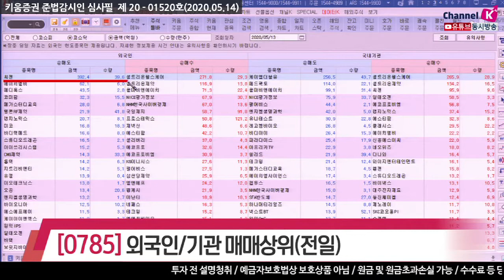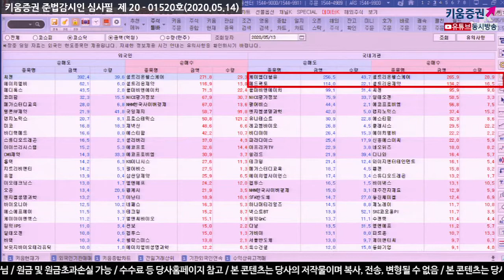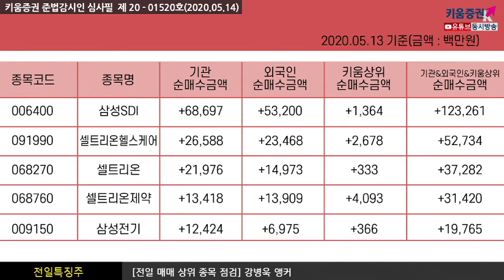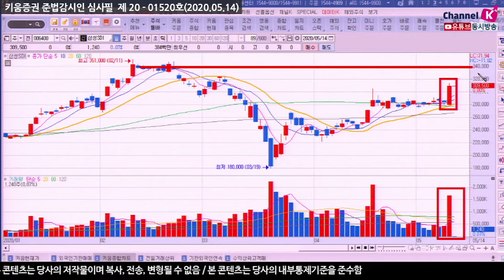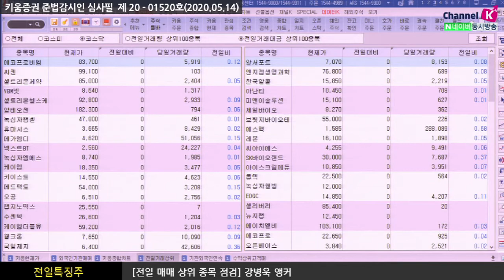[주식투자][종목점검] 전일특징주 / 장전체크!! 전일의 외국인&기관 매매상위종목(20.05.14)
외국인은 SK하이닉스, NAVER, 씨젠, LG화학, 엔씨소프트, 한진칼, SK텔레콤 등을 순매도했고
순매수한 종목으로는 삼성바이오로직스, 셀트리온헬스케어, 셀트리온,
카카오, 삼성전자, 셀트리온제약, 포스코케미칼 등이 있었고
반면 기관은 카카오, SK하이닉스, 케이엠더블유, 삼성전자, NAVER, 한진칼, 메드팩토, 강원랜드 등을 순매도했으며
삼성SDI, LG화학, 삼성바이오로직스, 셀트리온헬스케어, 셀트리온, SK, 셀트리온제약 등을 순매수 했음

삼성SDI, 셀트리온헬스케어, 셀트리온, 셀트리온제약, 삼성전기

전일거래대금 상위로 코스피에서 삼성전자, 삼성SDI, SK하이닉스, 삼성바이오로직스, LG화학, 카카오 순이었고
코스닥은 에코프로비엠, 씨젠, 셀트리온제약, YBM넷, 셀트리온헬스케어, 알테오젠, 녹십자랩셀 순으로 있었음